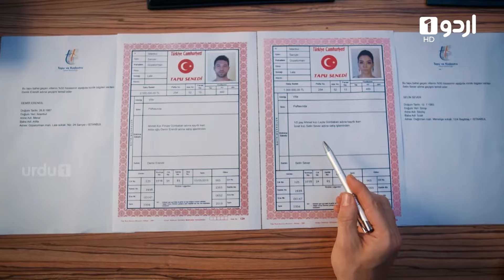someone sell the house again and again | Best Scenes | Jahan Tum Wahan Hum | Everywhere I Go | Ep 01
Jahan Tum Wahan Hum also called Everywhere I Go or Her Yerde Sen is a Turkish Drama in Urdu Dubbing

When all Artemim celebrates Bora’s proposal to Merve and takes selfies, Demir comes into the meeting room. Selin is shocked to see him in front of her because he is the same man who buys her house! Demir introduces himself to the employees and starts to talk about his rules as soon as he comes. As he witnesses the proposal and the celebration, his rules mostly about separating private life from work. After this shock, Demir meets with everyone in his room. With Demir’s rule of love, Merve and Bora start to think about their relationship because one of them has to leave the company. Seeing all of these, Selin makes a plan with girls against Demir.